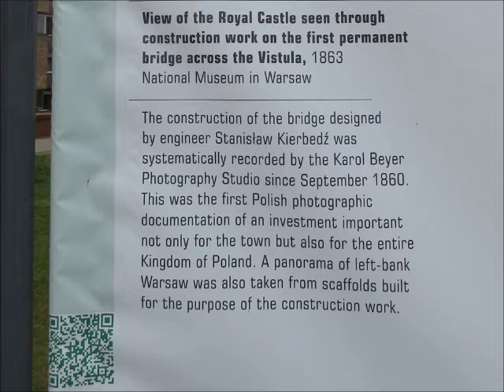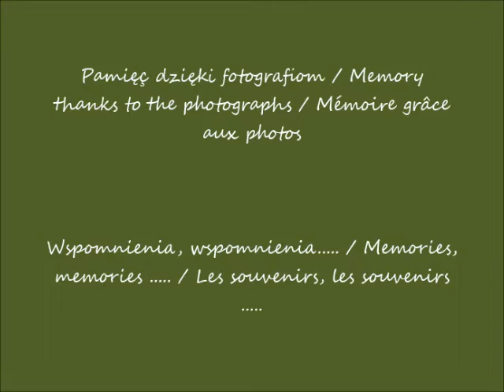2022 11 18 2015 05 05 Pierwsi fotografowie Warszawy cz 5 Most Kierbedzia pierwszy stały most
Pierwsi fotografowie Warszawy / The first photographers of Warsaw / Les premiers photographes de Varsovie
Wystawa / Exhibition / Exposition
Most Kierbedzia - pierwszy stały most w Warszawie / Kierbedzia Bridge - the first permanent bridge in Warsaw / Pont Kierbedzia - le premier pont permanent à Varsovie
 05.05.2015 po / after / après 14.22